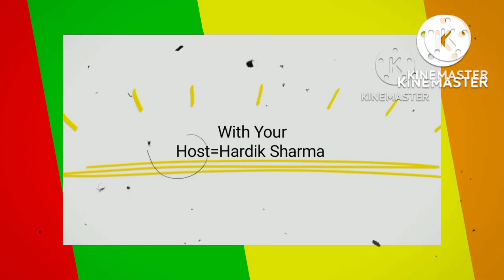Guru Nanak Gurpurab Vlog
guru purab special vlog 2022,preeti manchanda vlogs,vlog,dailyvlog,gurudware,rohanvlog,dailylifevlog,vlogrush,celebration of guru nanak jayanti ||,goldentample,amritsar,rohanverma,banglasahib,rush,rohanfam